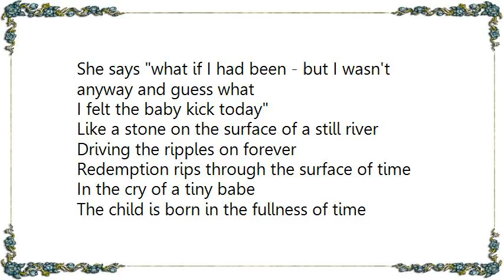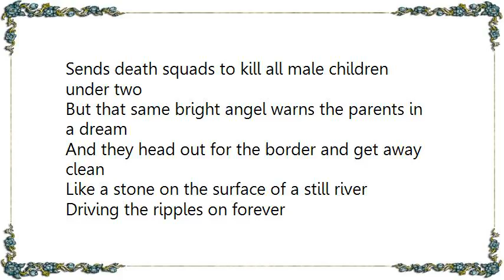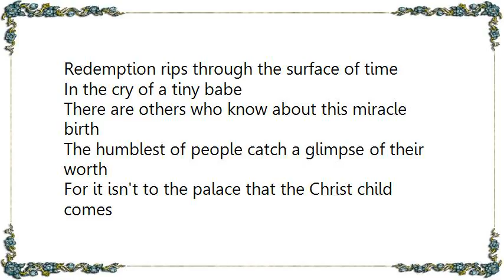Bruce Cockburn - Cry of a Tiny Babe Lyrics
[Lyrics Bruce Cockburn - Cry of a Tiny Babe]
Mary grows a child without the help of a man
Joseph get upset because he doesn't understand
Angel comes to Joseph in a powerful dream
Says God did this and you're part of his scheme
Joseph comes to Mary with his hat in his hand
Says forgive me I thought you'd been with some other man
She says what if I had been - but I wasn't anyway and guess what
I felt the baby kick today

Like a stone on the surface of a still river
Driving the ripples on forever
Redemption rips through the surface of time
In the cry of a tiny babe

The child is born in the fullness of time
Three wise astrologers take note of the signs
Come to pay their respects to the fragile little king
Get pretty close to wrecking everything
'Cause the governing body of the whole land
Is that of Herod, a paranoid man
Who when he hears there's a baby born King of the Jews
Sends death squads to kill all male children under two
But that same bright angel warns the parents in a dream
And they head out for the border and get away clean

There are others who know about this miracle birth
The humblest of people catch a glimpse of their worth
For it isn't to the palace that the Christ child comes
But to shepherds and street people, hookers and bums
And the message is clear if you've got ears to hear
That forgiveness is given for your guilt and your fear
It's a Christmas gift you don't have to buy
There's a future shining in a baby's eyes